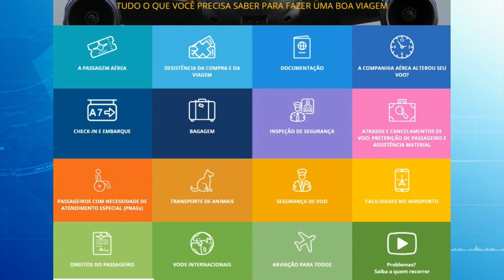RCI NOTÍCIAS - NOTA INFRAERO CARNAVAL CURITIBA 28/02/19